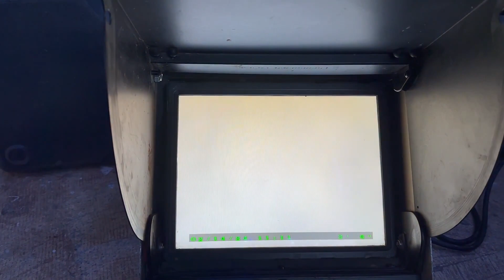397 Pacific St Plymouth Feb 14 2024